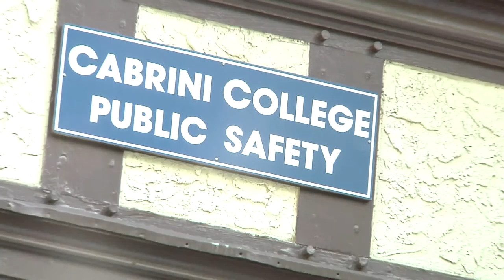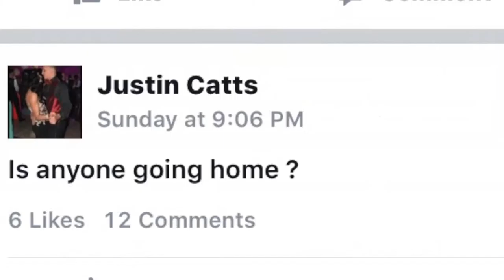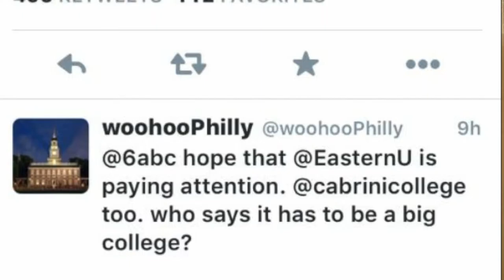LOQation News: Threat Against Philadelphia College's